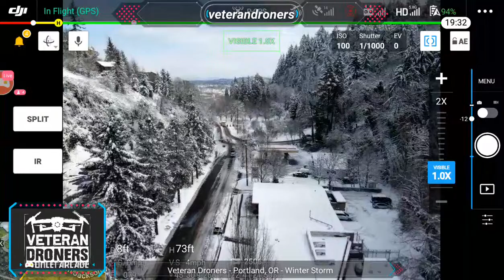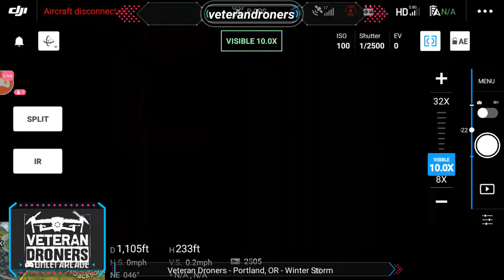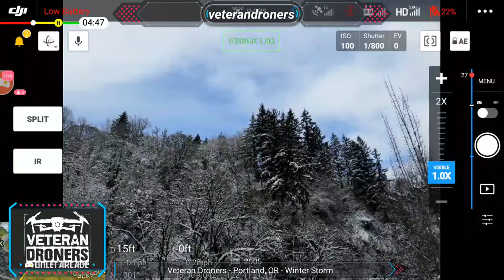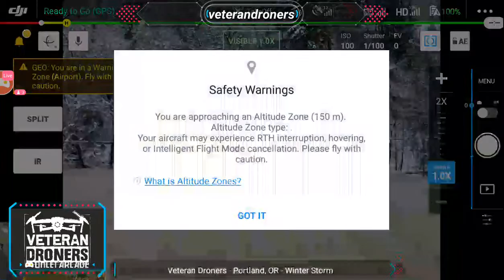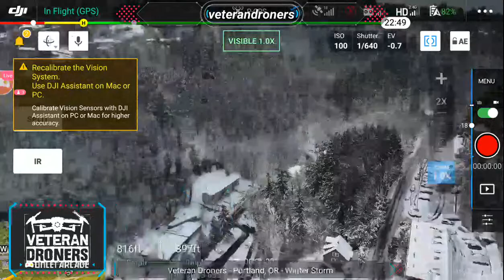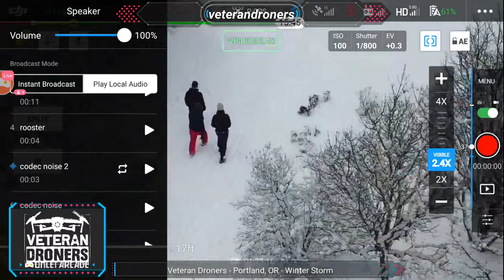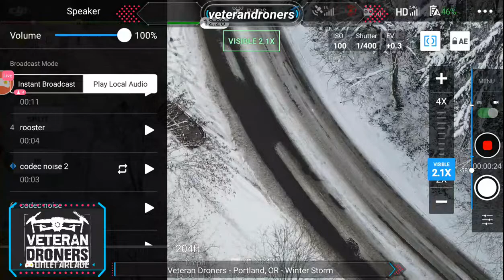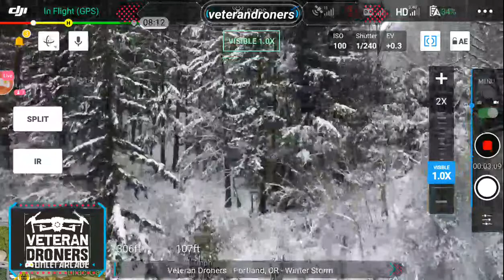Recording of Winter Storm Views Portland, OR - Watch me stream DJI Pilot flying the Mavic 2 Advanced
Watch me stream DJI Pilot during the Winter Storm aftermath.